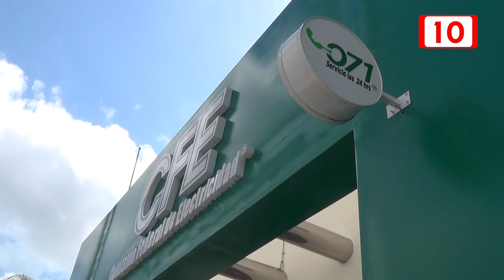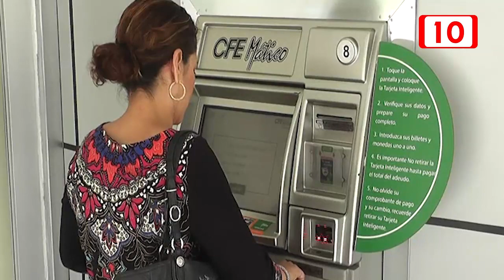Ciudadanos desconocen el aumento del precio de tarifas eléctricas